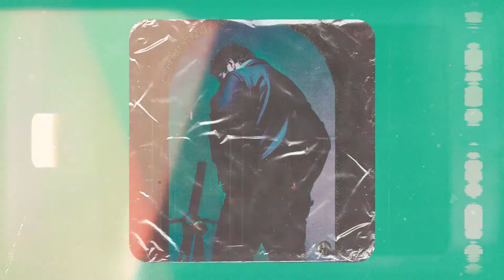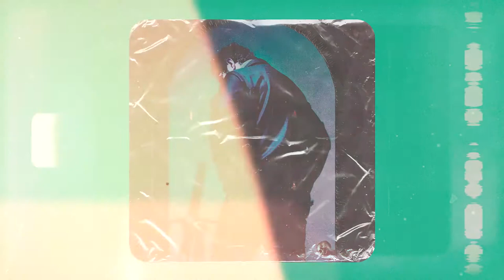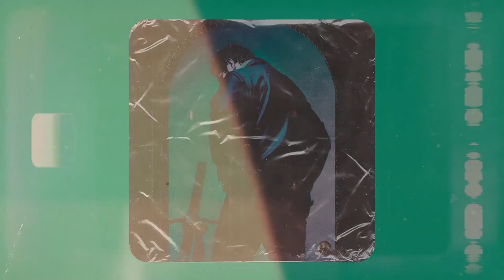Post Malone x Partynextdoor x Bryson Tiller Type Beat | Emotional Guitar Beat | TrapRnb Instrumental